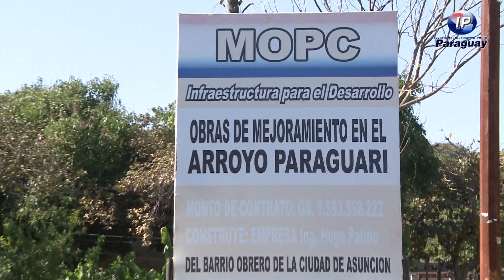La rehabilitación de arroyos de Gran Asunción cuenta con fondos de más UDS 3 millones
Asunción, IP Paraguay.-  En el marco del programa sobre obras de mejoramiento, rehabilitación y canalización  de unos siete cauces de arroyos de Gran Asunción se están ejecutando obras en el arroyo Seco de Fernando de la Mora y Paraguarí de la ciudad capital, cuyo trabajo está en su etapa final. La inversión de unos siete cauces asciende a 14.000 millones de guaraníes (más de 3 millones de dólares) a cargo del Ministerio de Obras Públicas y Comunicaciones (MOPC).

Según el fiscal de la obra, Daniel Ríos, el mejoramiento del arroyo Seco de Fernando de la Mora con 3.200 millones de guaraníes (más de 700 mil dólares) de inversión está en plena ejecución, el de Lambaré con un costo de 1.200 millones de guaraníes (casi 300 mil dólares) iniciará en breve, mientras que el cauce de Trinidad se encuentra en proceso de adjudicación. Anunció que de los 30 proyectos, al menos siete iniciarán este año por valor de 14.000 millones de guaraníes (más de 3 millones de dólares) previstos en el Presupuesto General de Gastos de la Nación.

Ríos indicó que en el caso del arroyo Paraguarí de la ciudad de Asunción el costo es de 1.500 millones de guaraníes. Este canal que inició en enero está en su etapa final, su culminación se prevé el 30 de septiembre. El mejoramiento de este plan piloto es de aproximadamente 10 cuadras, desde la calle Antequera y hasta el 21 proyectada.

Este proyecto incluye además la construcción de Barandas, muros de contención para protección de las personas, puentes peatonales, parques, bancos e iluminación.

El técnico señaló que el lugar fue seleccionado debido a su peligrosidad, teniendo en cuenta que se registraron algunas muertes en épocas de lluvia debido a la fuerza del raudal que arrastraban a las personas hasta el arroyo.

Comentó que al principio los frentistas temían que con la construcción de muros de contención se redujeran sus propiedades, no obstante se llegó a un acuerdo luego de que los vecinos constataran los beneficios que recibirían, ya que en épocas de lluvias el lugar soportaba grandes raudales que terminaban inundando las casas.

Por otra parte resaltó que los problemas de aguas servidas provenientes de las casas únicamente podrán solucionarse con un desagüe cloacal, que pretende tratar el agua antes de desembocar al río Paraguay. Puesto que el programa no incluye esta obra, a través de un convenio se solicitó a la Empresa de Servicios Sanitarios del Paraguay (Essap), la provisión de los caños, así el MOPC se encargaría de la colocación. Sin embargo, hasta el momento solo entregaron 200 metros de caños de los 2.000 que se necesitan.

Atendiendo a los problemas de contaminación del cauce, el MOPC también acordó con la Municipalidad de Asunción una campaña de concienciación que logre que los vecinos del lugar dejen de verter sus desechos en el arroyo. Al mismo tiempo, la comuna se comprometió a recolectar las basuras al menos tres veces por semana, comentó Ríos.